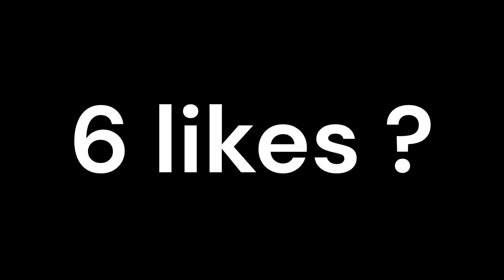Riptide Fortnite (Fortnite Montage)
Retrouvez mes films d'animation en Lego à travers la saga Star Wars, The Mandalorian, Jurassic World, Le Seigneur des Anneaux, Assassin's Creed ou des batailles célèbres de la Seconde Guerre Mondiale !